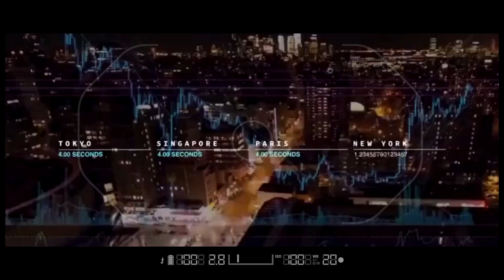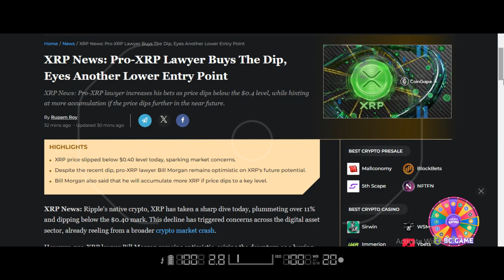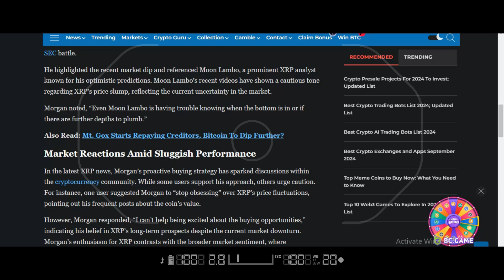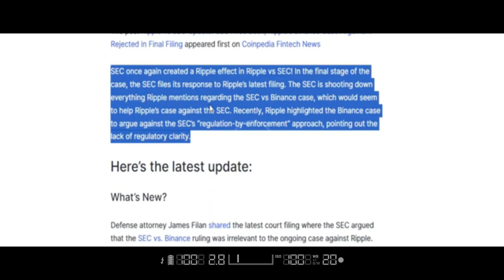XRP Update: Final File bitcoin rejects Binance Case Argument Rejected by SEC Fires Back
Final File bitcoin rejects Binance Case Argument Rejected by SEC Fires Back